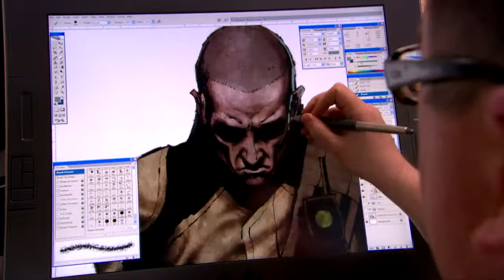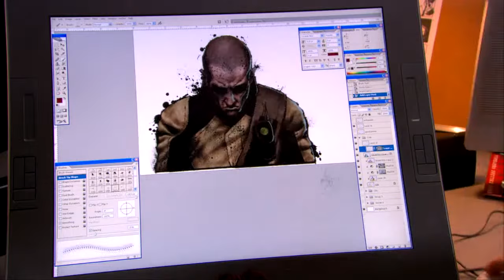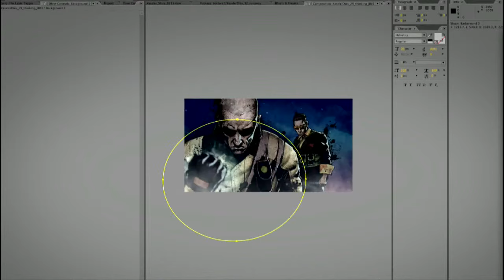inFAMOUS Heros Journey (PSN) - PlayJamUK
A short documentary on inFAMOUS